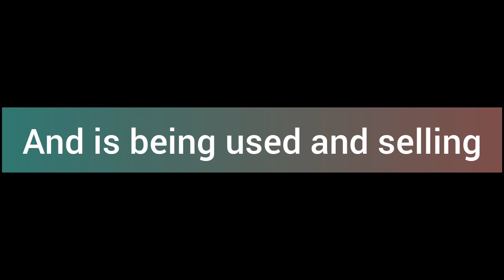Youtube CPM | Youtube CPM Calculation | Youtube Policies | You Tube RPM | Low & High Youtube CPM